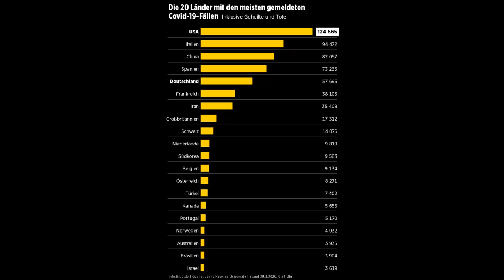Mestyat Betna | ብኮረና ቫይረስ ይመዉት ከምዘሎ ንሓፍቱ ብSMS ዝሓበረ ነርስ